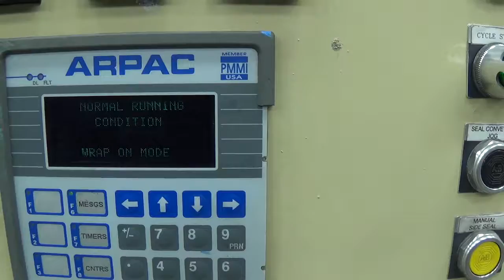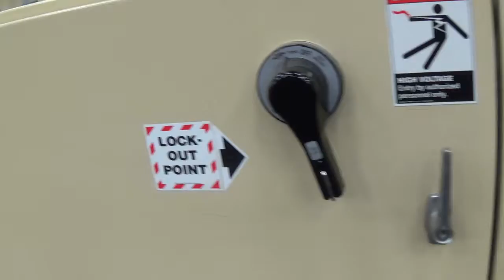D5671 Arpac 105 70 Shrink Bundler for Oversized Products SIGMA Equipment.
This is a functional video of D5671 Arpac 105 70 Shrink Bundler for Oversized Products. for more available equipment.